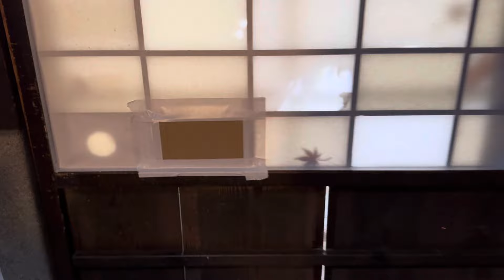障子戸を塞がれて.. 怒って何処かに行ってしまい.. 何処で寝ているのかと思っていたら.. 今期はじめて２階の押し入れのベッドでふて寝していた猫・・・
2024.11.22(金)のさっちゃんです
ねこのさっちゃんとの暮らし・・・

風野工房ギャラリーを営んでいます。

ギャラリーでの催し、日々のできごと、雄猫のさっちゃん【 2019年春生まれ（想像）】と共にお伝えします。
さっちゃんは、2020年9月9日に同じ滋賀県内に暮らす従妹夫妻の所から巡り合わせで我が家にやってきました。
私の暮らし、モノゴトの見方も、さっちゃんと過ごす時間とともに変化してきたように感じています。

※あらためて基本情報をみるとYouTubeには2012年7月2日 に登録していましたが音楽を聴いたり、料理の作り方や、道具の使い方などを調べたりするぐらいでした。
それから9年、2021年の夏の終わり8月30日に初めてスマートフォンを手にし、動画を撮ると、何だか止まらなくなりました。
スマートフォンて動画を撮れるのかしら？
と、思って玄関先にいたさっちゃんを縦動画(この時は縦しか写せないと思い込んでいた)で写してみて恐る恐る写した動画を観て、その3分ほどの動画に自分で感動したことが始まりです。
その動画を保存しておくことが出来る唯一のツールがYouTubeでした。
初めて投稿したのが2021年10月3日、それからは毎日休まずさっちゃんを写す日々が続きます。
過去の画像を見ると、その時々の状況が少しよみがえります。
思い出したくない過去もあり、懐かしい時間もあり、また新たな回路が、自分に出来てくるように感じるのは錯覚でしょうか。
保護猫のさっちゃんと暮らすようになったことも巡り合わせであり大きな出来事だと感じています。
これからの時間を想うと、初老も過ぎた今、スピードは加速しそうです。
気の赴くままに投稿して参りますが、何卒お付き合いのほどよろしくお願い申し上げます。

　かぜのねこ

染色家だった夫、野田浩二が2019年5月27日にこの世を去ってから、2年後に家族や友人の想いから出来た本です。
あと残り400冊になりました。